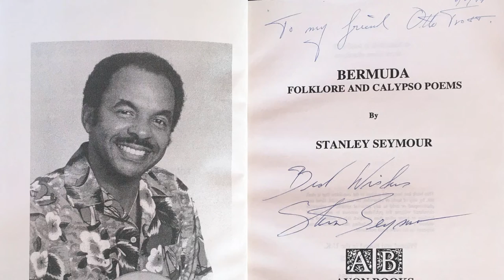Stan Seymour in Gouache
A portrait in gouache of Stan Seymour, Lord Necktie,  Bermuda's calypso king who passed away in February  2021. Gouache is an opaque  form of watercolour.